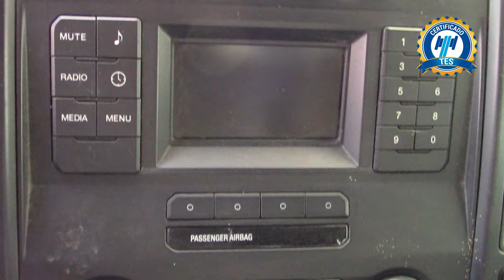Ford / F-150 / 2019 - 21931